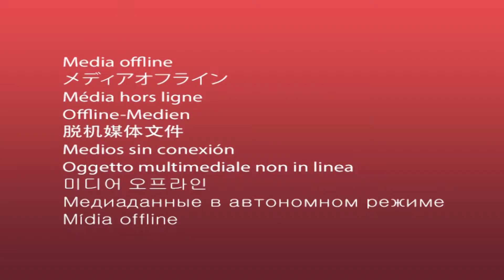Eduardo Lirola: 'El gobernador y yo trabajamos para el policía'